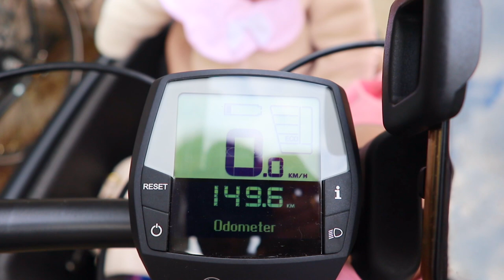First trip on bakfiets to windmills 🇳🇱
We can officially call ourselves real Dutch as we have a new family member - bakfiets. The Dutch word bakfiets literally means ‘box bike’. That makes it perfectly normal for the Dutch to transport not only cargo in these box bikes, but mainly their children. Our first trip on bakfiets was long enough and our 3,5 month old daughter enjoyed it as much as we did. Bakfiets brand Urban Arrow reinvented the cargo bike and made the first electric car on two wheels. Our electric cargo bike makes the city a greener, cleaner and quieter place.